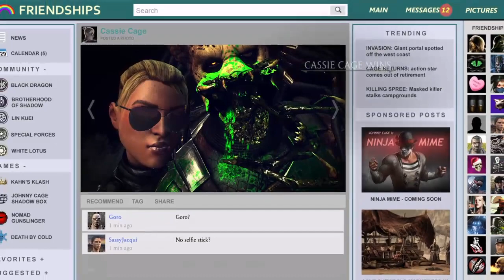Mortal Kombat XXXvideos My gfff farting in my moufff